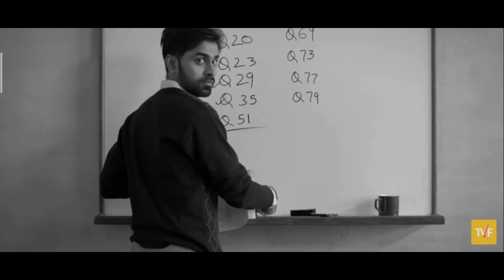Motivation video || Kota factory || best motivation video